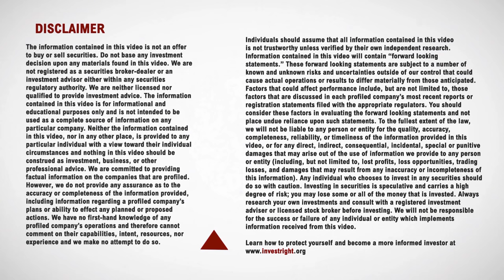Video: Lucara CEO on tennis-ball sized diamonds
Lucara Diamond CEO William Lamb talks to CEO.ca's James Kwantes about finding big diamonds - recently 1,000-carat-plus - in Botswana.